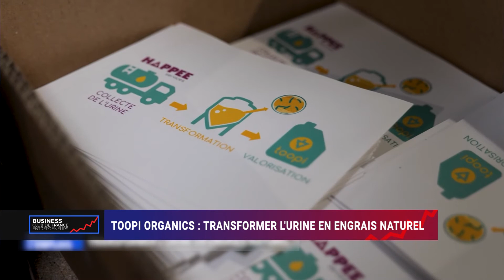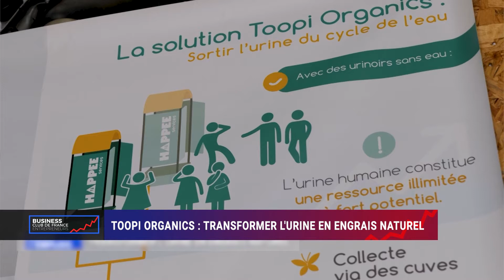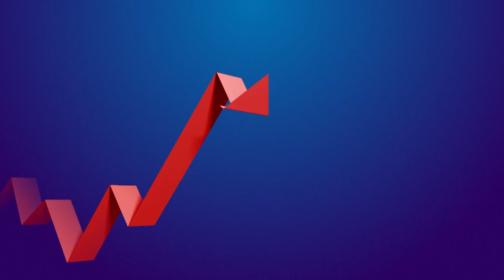Business Club de France du 17 septembre 2022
Au programme du Business Club de France des Entrepreneurs :
- EPAGNY METZ-TESSY en Haute Savoie

Notre invité :  Daniel Oliveira, Président d’Environ Alpes, société de 160 personnes spécialisée dans le nettoyage industriel et qui vient de lancer sa tree box, une solution pour recycler les déchets en entreprises, avec un concept innovant…

- LOUPIAC DE LA RÉOLE en Gironde
Toopi Organics, jeune start-up créée en 2019, a inauguré début juin 2022 sa toute première unité de traitement des urines humaines. Son but : valoriser notre pipi en le transformant en fertilisant pour les cultures agricoles, tout en faisant de sacrées économies d’eau.
Un reportage de TV7

Dans l'actu

Beaupréau-en-Mauges - Maine-et-Loire
Le groupe Nantais Lacroix a présenté récemment son usine 4.0 pour permettra de fabriquer production de cartes électroniques.

Lyon - Rhône
La startup Heliosand a mis au point via un jeu de miroirs, une solution permettant, à partir du soleil de produire des températures allant jusqu’à 1400° !

Reportages

Golbey (Vosges)
Zoom sur un monstre d’acier de 158 tonnes conçu et fabriqué par l'entreprise Fives Cryo à Golbey un engin très technique pour le traitement du gaz et des hydrocarbures qui l’a fallu transporter jusqu’en Inde. Reportage de Vosges TV

Torcy-le-Grand (Aube)
Le groupe allemand Fränkische fête les 10 ans de l’implantation de son site de production d’éléments en PVC pour le drainage des eaux pluviales.  En 10 ans, la demande n’a cessé de croître. Reportage de Canal 32